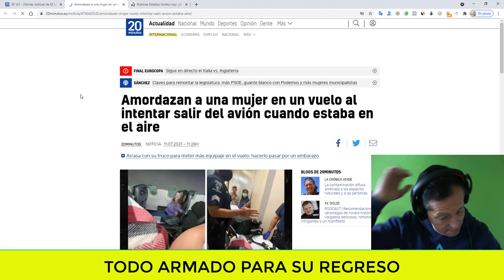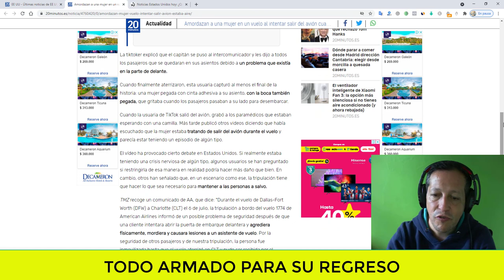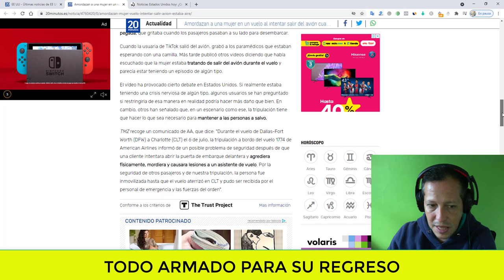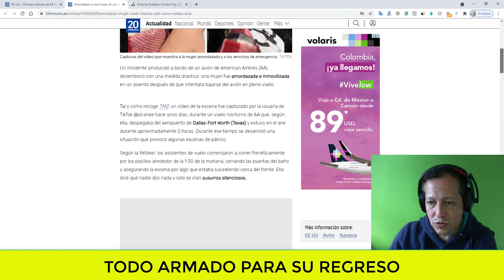NOTICIAS DE ESTADOS UNIDOS Paso Hoy en EEUU